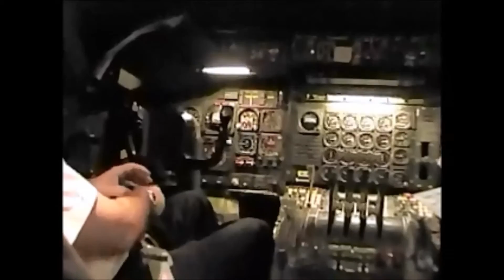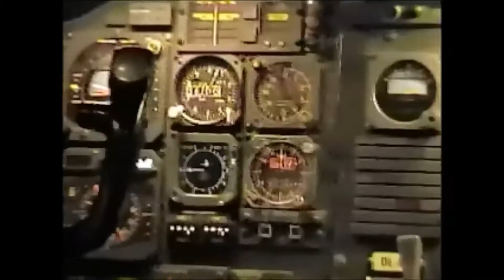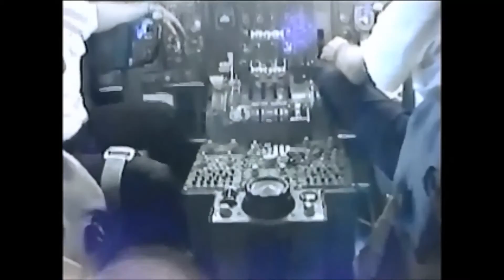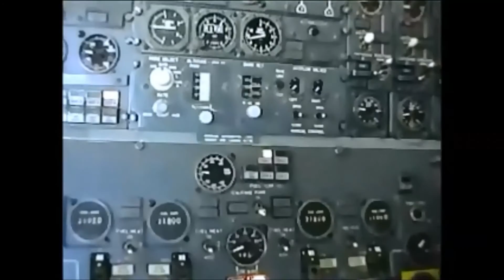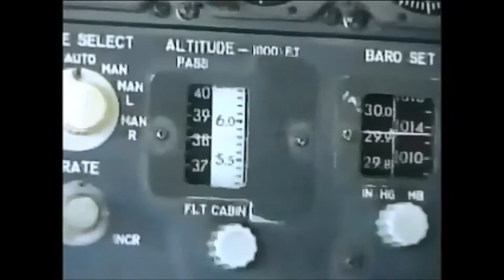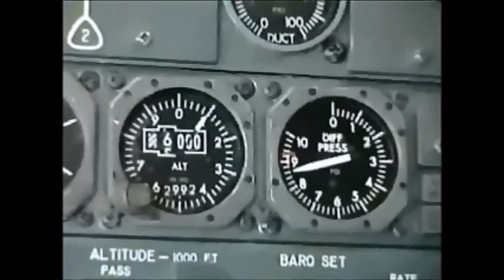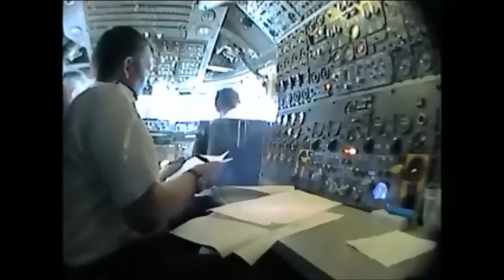OLYMPIC 747 COCKPIT TIMES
Scenes from a travelers log